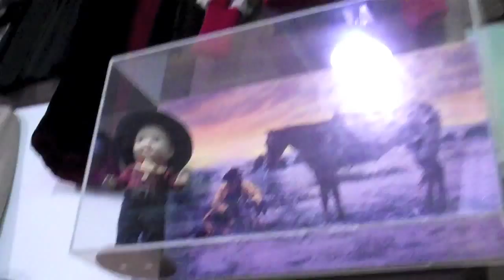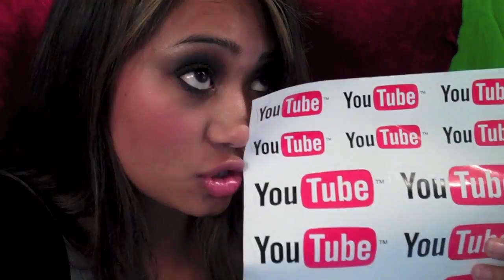Sand in my crack beach days